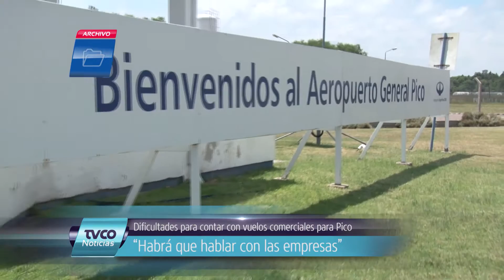Dificultad para contar con vuelos para Gral. Pico